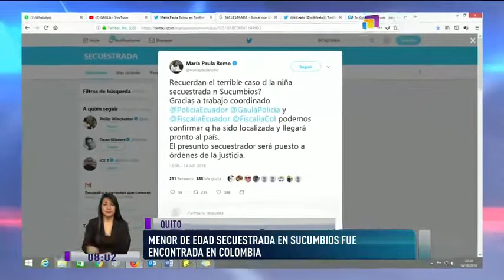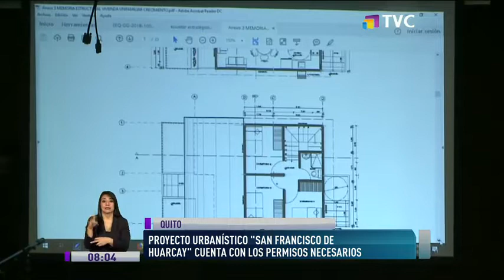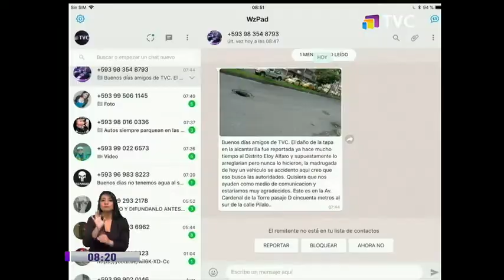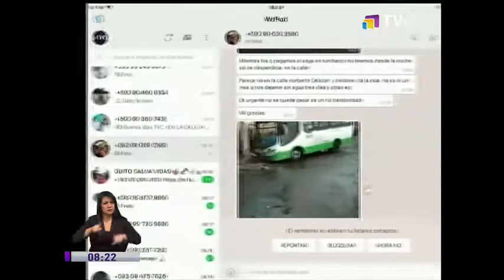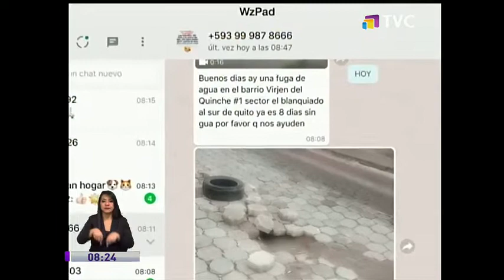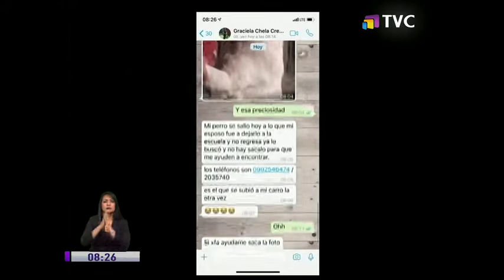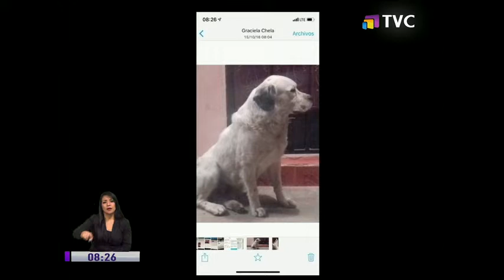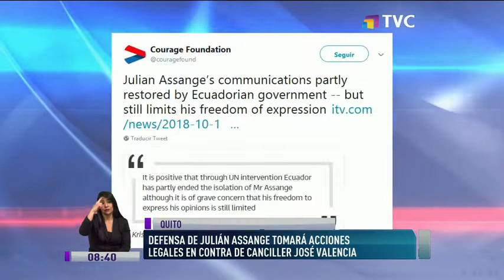TVC en la Comunidad: Programa del 15 de Octubre de 2018